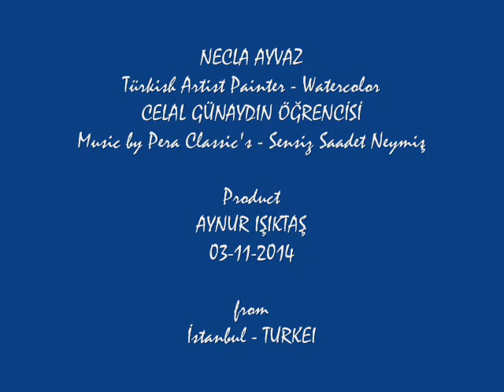NECLA AYVAZ - Türkish Artist Painter (Watercolor) Celal Günaydın Student